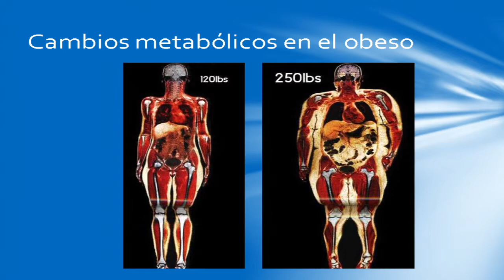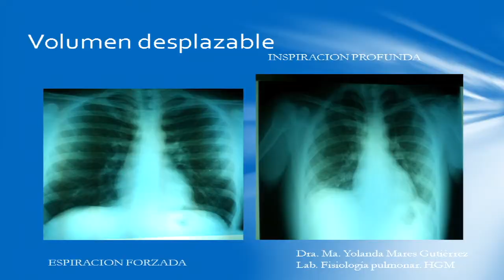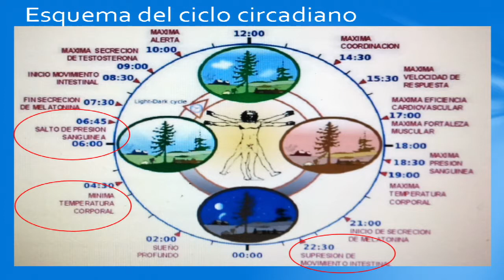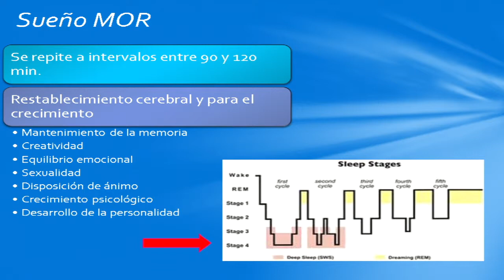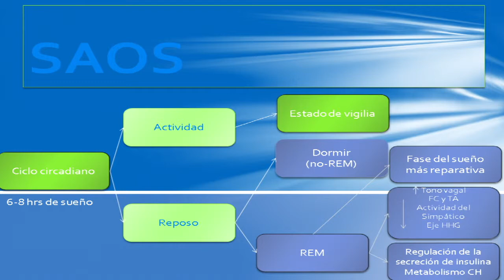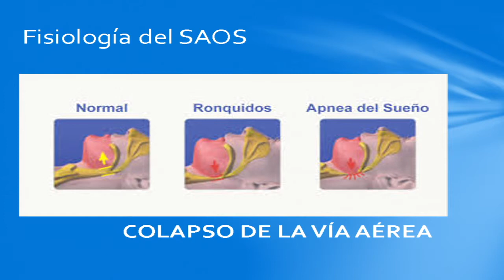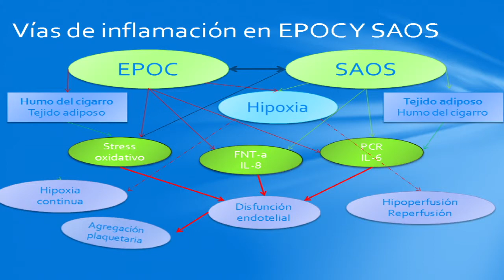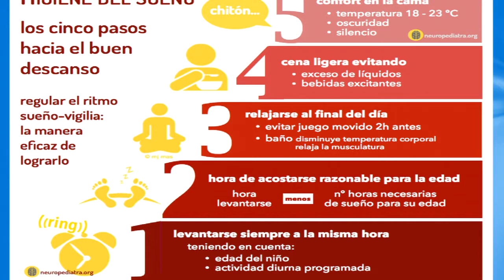El pulmón en el paciente obeso. ¿Qué tenemos que saber? - Part.2 - HD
Memorias Conferencia Científica Anual sobre Síndrome Metabólico 2015 - Programa Científico

- Dra. María Yolanda Mares Gutiérrez - Jefa del Servicio de Fisiología Pulmonar de Neumología, Hospital General de México «Dr. Eduardo Liceaga»